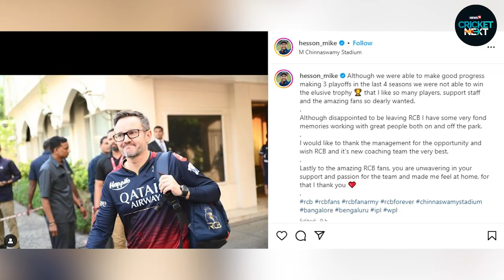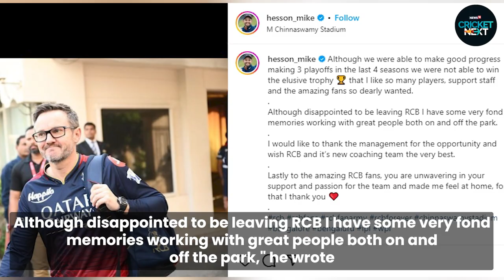Mike Hesson Opens up About Leaving RCB | Indian Premier League | IPL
Mike Hesson made a heartfelt post after his exit from RCB as the director of cricket operations.

n18oc_cricketnext

Mike Hesson, Mike Hesson news, Mike Hesson RCB, Virat Kohli, Royal Challengers Bangalore, RCB, Indian Premier League, IPL, Andy Flower, Faf du Plessis, cricket news, cricket videos, cricket pics, cricket